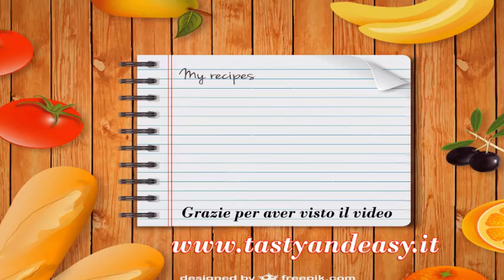Lasagne Cupcakes Farai Tutti Felici - How to Make Lasagne Cupcakes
Mini Lasagna Cupcake

INGREDIENTI
12 fogli di lasagna gia pronta
300 g di passato di pomodoro
Parmigiano q.b
2 mozzarelle medie

Per la besciamella
½ litro di latte
60 g di farina
20 g di burro
Sale q.b
Noce moscata un pizzico

CURIOSITÀ
Le mini lasagne cupcake sono delle sfiziose lasagne preparate in monoporzioni che ricordano i cupcake.

Per fare le lasagne cupcake servono gli ingredienti tipici della lasagna: la pasta fresca all’uovo, un gustoso ragù o un semplice passato di pomodoro come ho fatto io e delicata besciamella.

La differenza sta nella composizione: invece di preparare una lasagna unica, dovrete comporre delle mini lasagne in uno stampo da muffin o cupcake.

PREPARAZIONE

Iniziate imburrando  uno stampo da 12 cupcake o muffin

Adagiate un quadrato di pasta in ogni forma dello stampo e iniziate a comporre le lasagne cupcake

Mettete prima un cucchiaio di besciamella e poi uno di pomodoro in ogni quadrato di pasta e spolverate con un cucchiaio di grana grattugiato.

Proseguite con un altro strato, adagiate i cerchi di pasta in ogni cupcake e ricopriteli con un cucchiaio di besciamella e una spolverata di grana grattugiato.

Infornate le lasagne cupcake in forno preriscaldato 180° per 25 - 30 minuti.

Eccole pronte da servire le vostre mini lasagne cupcake…

Troppo buone…

Mini Lasagna cupcake

ENGLISH VERSION

INGREDIENTS
12 leaves of lasagna are ready
300 g of tomato past
Parmigiano cheese
2 mozzarella cheese medium

For béchamel
½ liter of milk
60 g of flour
20 g of butter
Salt
Nutmeg is a pinch

CURIOSITY
The mini cupcake lasagna are delicious lasagna prepared in single batches that remind the cupcakes.

To make the cupcake lasagna, they serve the typical lasagna ingredients: fresh egg pasta, a tasty sauce or a simple tomato past as I did and delicious balsamic vinegar.

The difference lies in the composition: instead of preparing a single lasagna, you have to make mini lasagna in a muffin or cupcake mold.

PREPARATION

Begin by grinding a mold of 12 cupcakes or muffins

Lay a square of dough in any shape of the mold and start composing the cupcake lasagna

First put a spoon of béchamel and then a tomato in each square of pasta and sprinkled with a spoonful of grated grain.

Continue with another layer, put the circles of pasta in each cupcake and cover with a spoon of biscuits and a sprinkle of grated grain.

Bake the cupcake lasagna in the oven preheated 180 ° for 25 to 30 minutes.

Ready to serve your mini cupcake lasagna ...

Too good ...